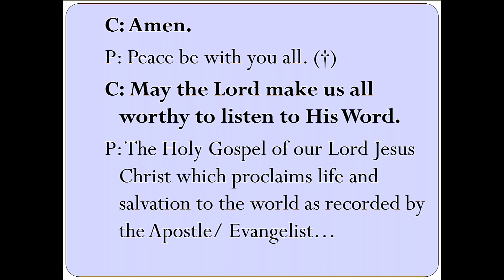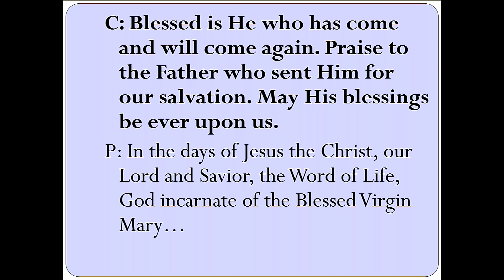Worship Service and Sermon by Mrs. Anitha Santhosh